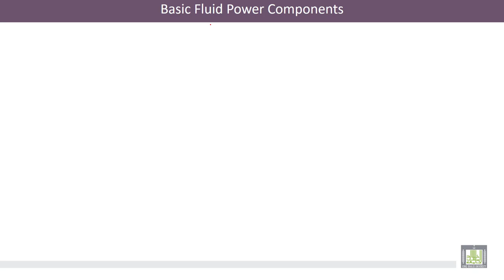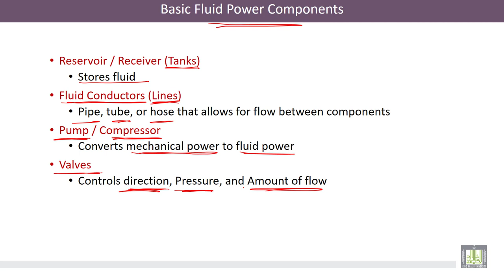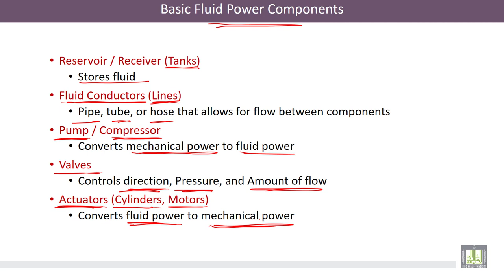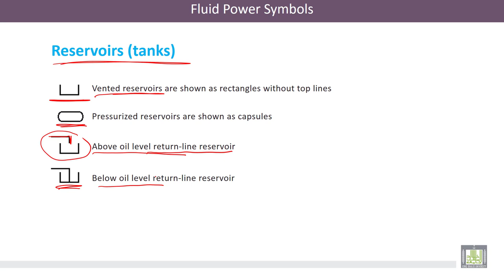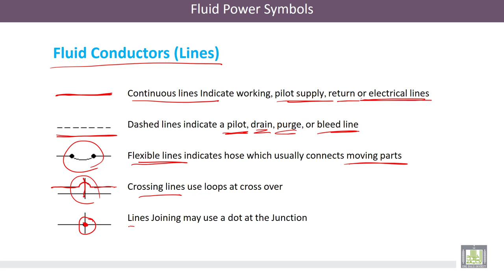Hydraulic Machines | 7-2 | Basic Components of Fluid Power Circuits and Symbols: Part-1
الوحدة 7 : Introduction to Fluid Power
الدرس 2 : Basic Components of Fluid Power Circuits and Symbols: Part-1